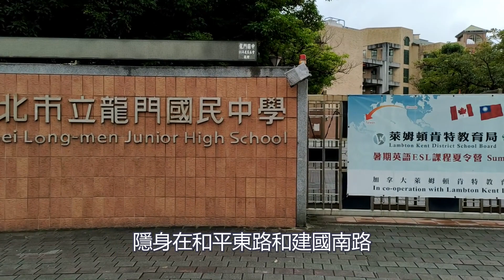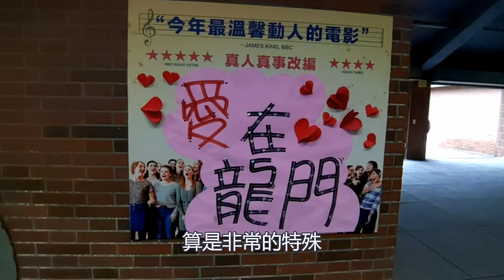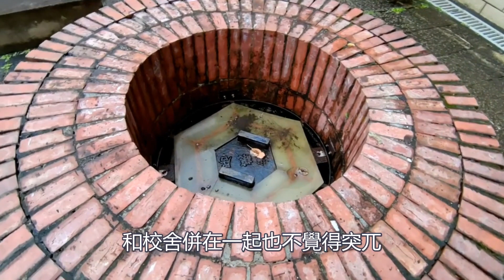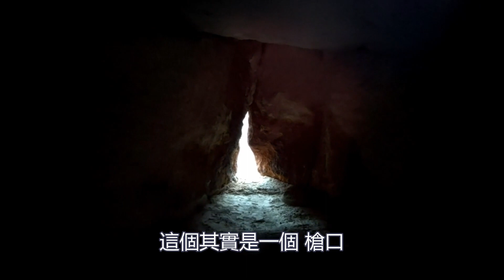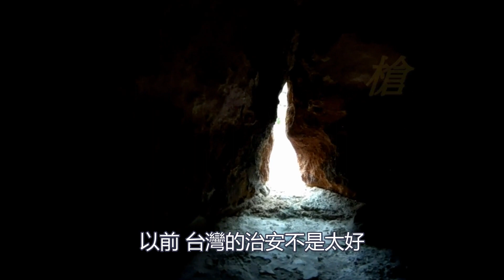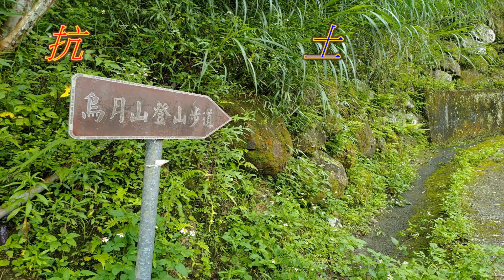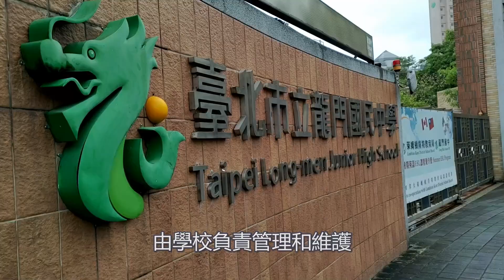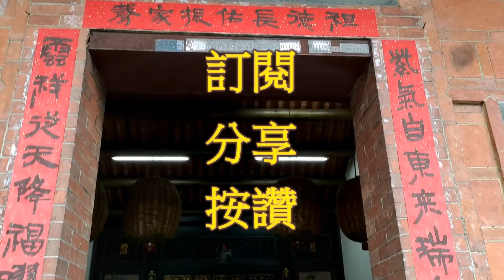台北市唯一的校園裡古蹟在哪裡？在龍門國中的「濂讓居」。濂讓居藏身在台北房價蛋黃區，是一處民宅古蹟。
龍門國中在台北市大安區，它靠近台灣大學，附近高樓林立。但古蹟「濂讓居」卻悄悄躲在龍門國中的校園角落。詩意一點說，它有陶淵明，「結廬在人境，而無車馬喧。」的fu。不過龍門國中管理嚴格，想參觀古蹟，周一到周五的上班時間，必須先到警衛室登記，押證件換了出入證才能放行參觀。
濂讓居的保管良善，就在台北市中心，值得來瞧瞧。